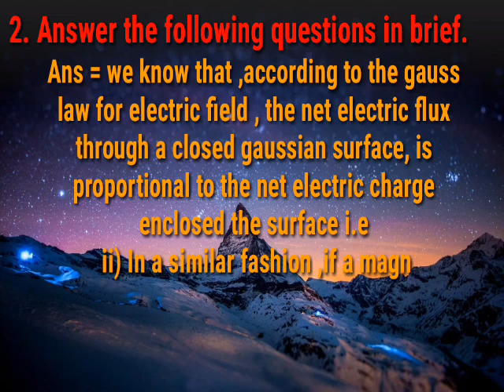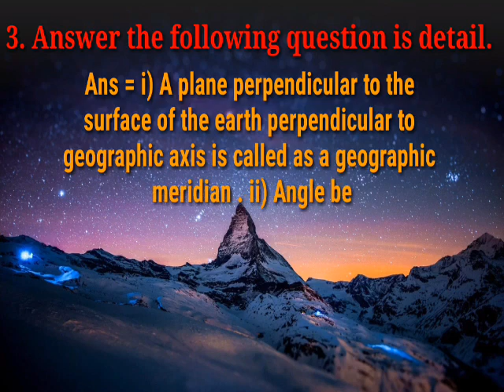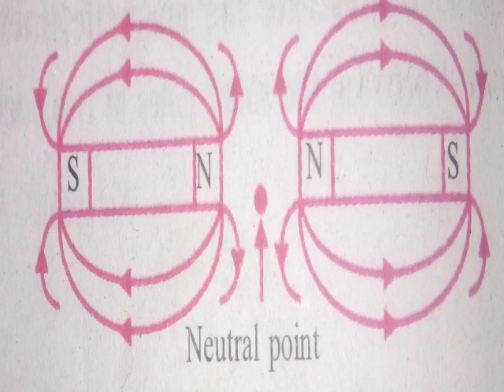11th standard | New syllabus | Physics ch. 12 Magnetism excercise